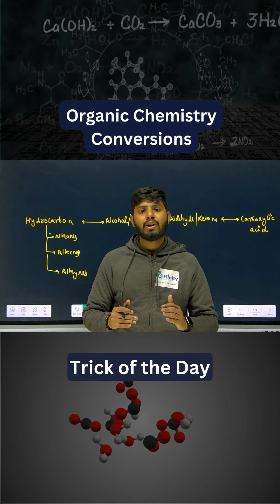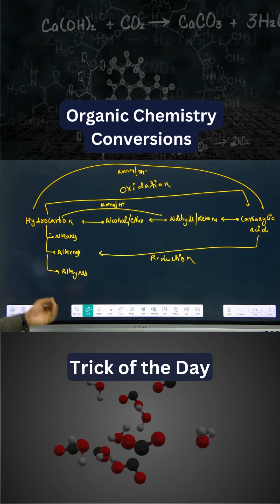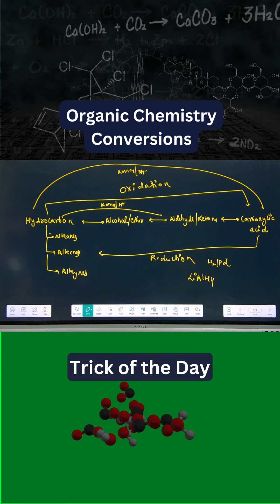Trick of the day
About Affinity Education-

Affinity Education is the leading educational adviser for more than 12 years. We are located in various Cities of the country lncluding Noida, Pune, Patna, Kolkata, Indore, Dehradun, and Chennai. We are like a bridge between aspiring students and reputed universities of India and the world. Students who are planning to get admission in Engineering, Management, and Medical courses will get free counseling and complete admission assistance.